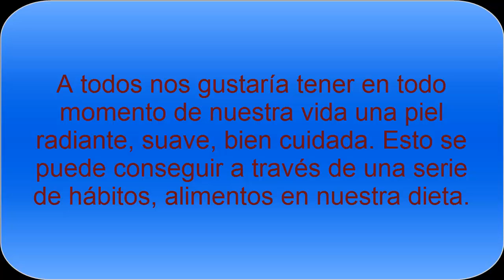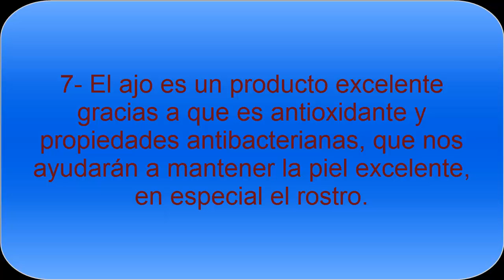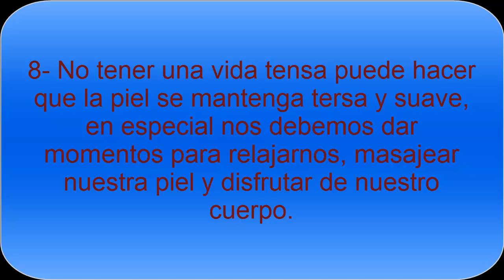Consejos para tener la piel suave y cuidada - Todo Nutrición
Los consejos para tener una piel suave y cuidada son interesantes para tener un buen aspecto. Debemos cuidar nuestros hábitos de vida y nuestra alimentación para que la piel no sufra con el paso del tiempo.